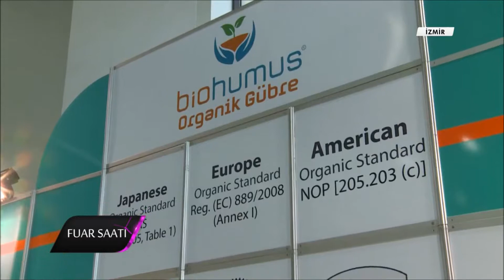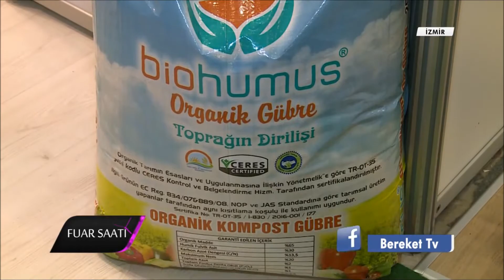Biohumus Organik Gübre AGROEXPO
Biohumus Organik Gübre AGROEXPO FUAR reportajı.
We can compost olive pulp, olive paste, greenhouse and garden plant wastes. In the Middle East, there is a serious awakening about agriculture in the desert. They reached us as they could not produce tomatoes, peppers and vegetables in this environment. Currently production started in Qatar, Saudi Arabia, Oman, United Arab Emirates, Tunisia and Morocco with our fertilizer. They can grow field tomatoes and vegetables in the open area with our product. So, thanks to the organic fertilizer we produce, tomatoes can be grown in desert soil. We are proud to meet the organic farming regulation stardarts of even the European Union and the United States.